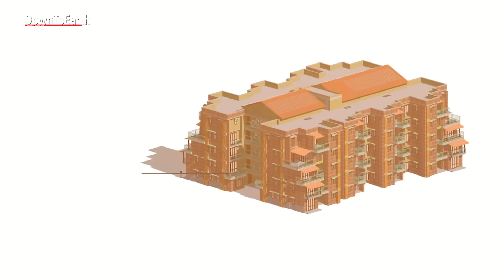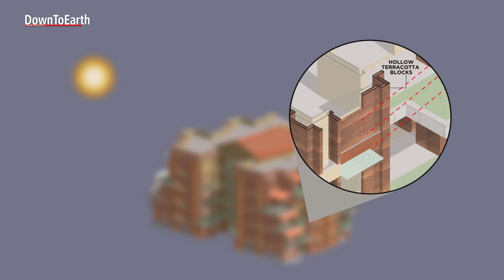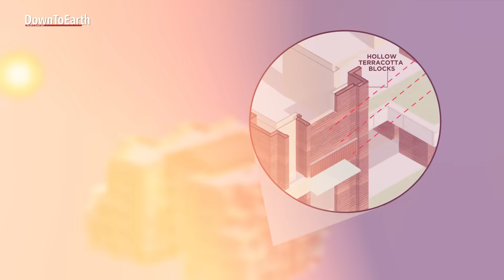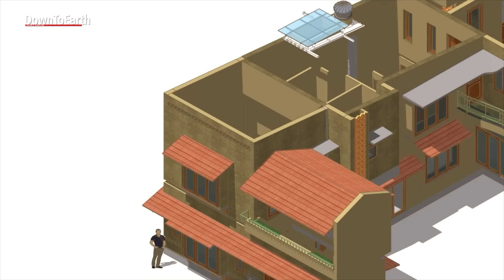How to build Sustainable Apartment homes in Bengaluru's urban heat | GoodEarth | Cool Habitats E1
Executive Producer: Joel Michael
Camera & Editing: Shreya K A, Prabhat Kumar, Dhruval Parekh, Surangya Kaur
Voice Over: Gargi Dwivedi, Surangya Kaur
Production Manager: Sunny Gautam

As climate change intensifies and urban temperatures soar, it’s time to rethink how we build and live. The Down To Earth multimedia team in collaboration with CSE's Habitat team presents a new series: Cool Habitats. This series explores innovative built structures that stay naturally cool—without relying on energy-hungry machines—proving that sustainable, climate-responsive design is not just possible, but essential.
In this premiere episode, we explore the Good Earth Malhar community in Bangalore, a stunning example of eco-conscious design, community living, and climate resilience. Tour the architecture of Malhar, designed with passive cooling, natural materials, and minimal ecological impact

Hear from the residents and architects about how sustainable living works in practice

0:00 - 1:37 Intro
1:38 - 2:25 Bangalore context setting
2:26 - 3:35 Intro to Malhar
3:36 - 4:17 Different types of residence
4:18 - 6:31 House tour (apartment)
6:32 - 7:00 Wall type & material
7:01 - 8:06 Intro to CSEB and manufacturing process
8:07 - 9:19 House tour
9:20 - 10:53 Atrium & roof types
10:54 - 11:21 Other aspects of Malhar residence
11:22 - 12:40 House tour
12:41 - 13:16 Villament Resident's perspective
13:17 - 14:02 Conclusion